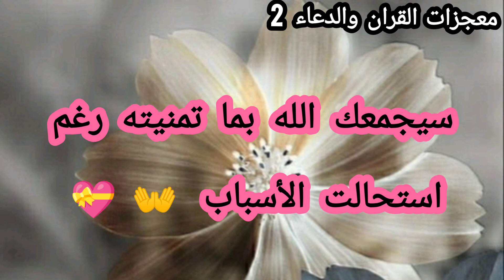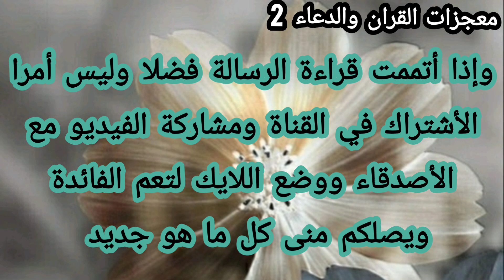رسالة لك💌 اعتبرها إشارة لك 👐 ماذا لو أن الليلة قال الله لأمنيتك كونى فكانت! أبشروا 💍❤️‍🩹🎁🤰🤱🕋👌🌧️🌻💞